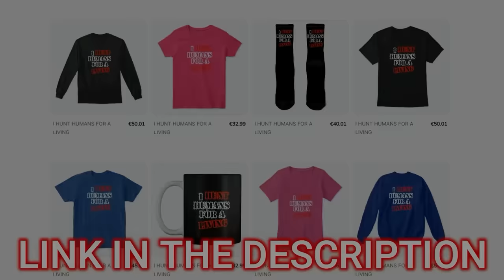Get Bodied Down A Hill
In this action adventure this guy went tumbling down a hill.